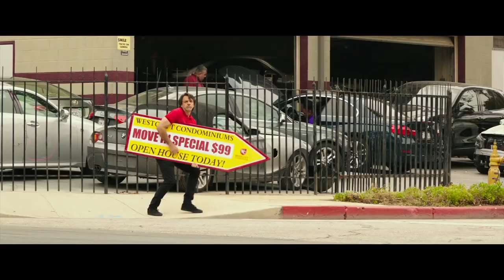Cómo Ser Un Latin Lover - Trailer Oficial en Español Latino [HD]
Cómo Ser Un Latin Lover Tráiler
Cómo Ser Un Latin Lover Tráiler en  Español
Estreno: 2017
Director: Ken Marino
Guión: Chris Spain, Jon Zack
Reparto: Eugenio Derbez, Salma Hayek, Kristen Bell, Renée Taylor, Michael Cera, Rob Lowe, Raquel Welch, Linda Lavin, Rob Riggle, Rob Corddry, Michaela Watkins, Mckenna Grace, Rob Huebel. Anne McDaniels, Raphael Alejandro.
SINOPSIS:
La historia se centra en Máximo (Derbez), un gigoló que, tras toda una vida seduciendo a mujeres, se casa con una mujer rica que le dobla la edad. 25 años después, llega la sorpresa cuando su esposa (ya de 80 años) decide abandonarlo por un vendedor de coches más joven. Ahora, solo, desesperado y sin que nadie que le mantenga, se ve obligado a irse a vivir con su hermana (Hayek), con quien tiene una relación complicada y con la hija de ésta.